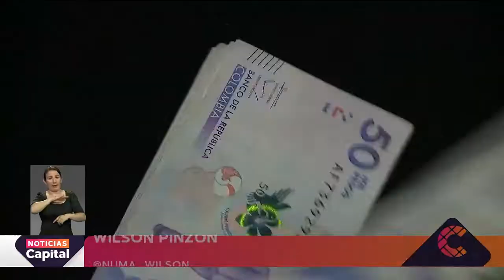Último pago del 2021 del Ingreso Mínimo Garantizado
NoticiasCapital | Este es el dinero destinado para el pago de diciembre del Ingreso Mínimo Garantizado en Bogotá.